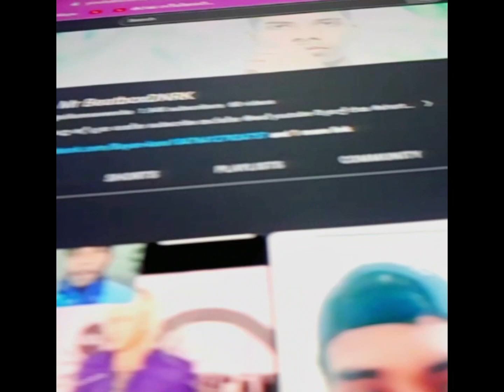BEST Mr DNRK Funny Try Not To Laugh Challenge Compilation 🤣 2024 Part 4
TRY NOT TO LAUGH 😆 Best Funny Videos Compilation 😂😁😆 Memes
I hope you like it !